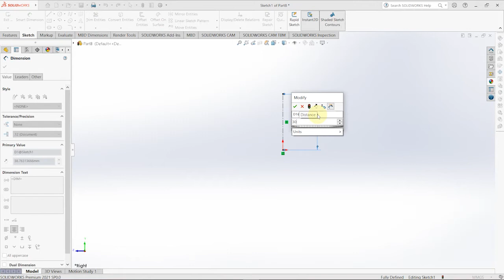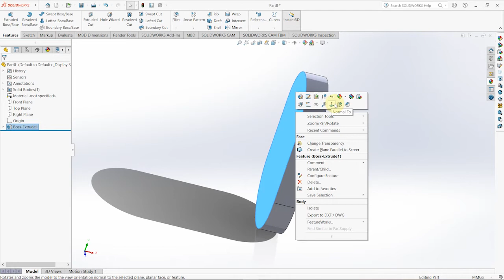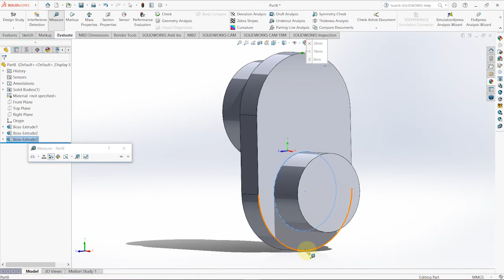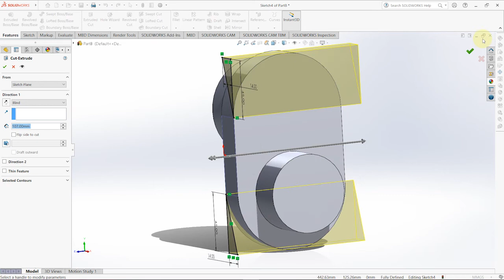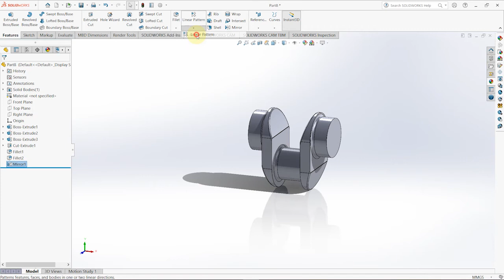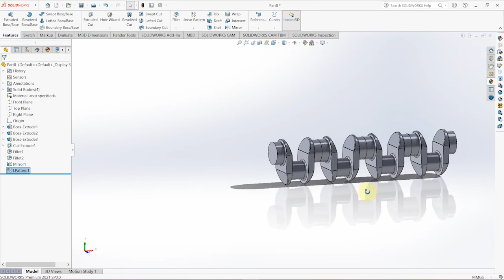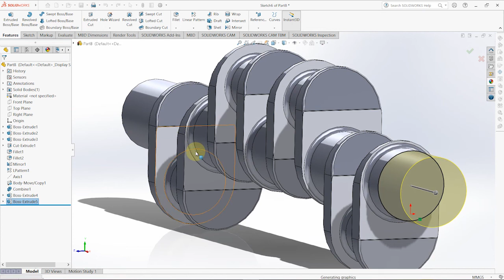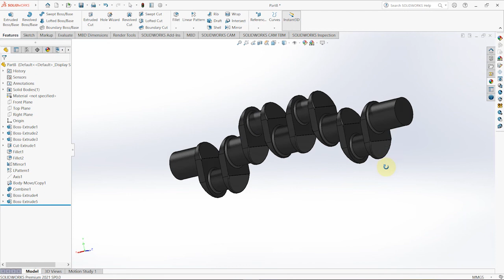How to Design a Crankshaft in SOLIDWORKS